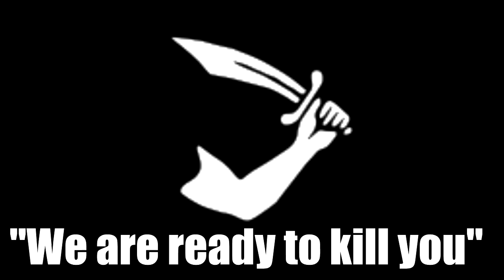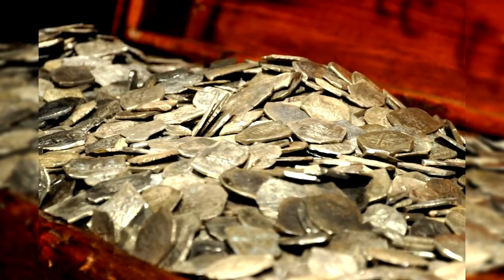TOP 5 DES PIRATES LES PLUS RICHES !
●1 J'aime sur la vidéo = 1 clic (et oui) :p
●1 Commentaire + 1 Partage = Plus de contenue!